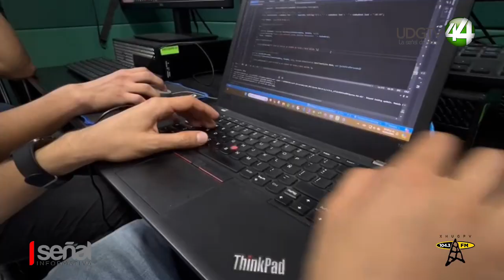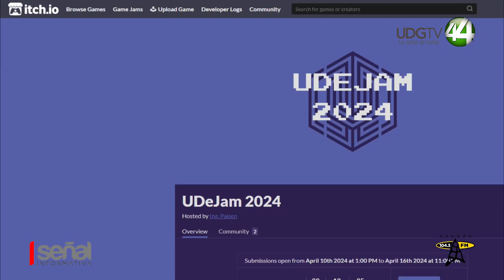Alumnos de la Carrera de Video Juegos del CUC Organizan el primer UDeJam Competencia de desarroll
Alumnos de la Carrera de Video Juegos del CUC Organizan el primer UDeJam Competencia de desarrollo de Videojuegos.